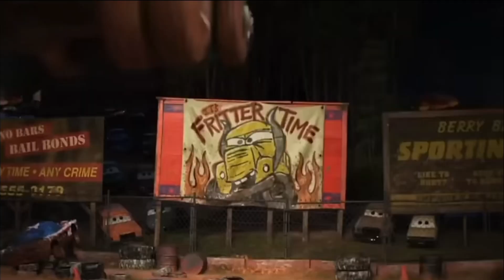Clean up muddy minicars & disney car convoys! Play in the garden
Nikmati tontonan membersihkan mobil dari Mattel, Tomica dan mobil lainnya menuruni lereng dan jatuh ke dalam air dan konvoi mobil mobilan berlumpur di kebun!